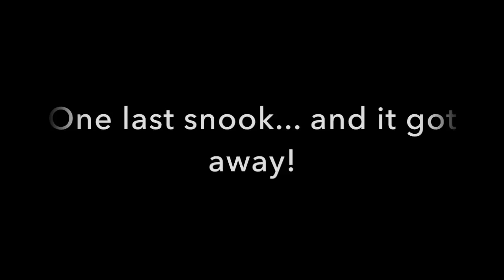Snooktober Day 8 Part 4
The last part of the epic snook bite at Blind Pass in Sanibel, Florida.